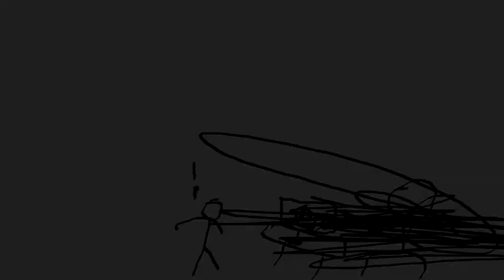Funny Destroy Tops scan